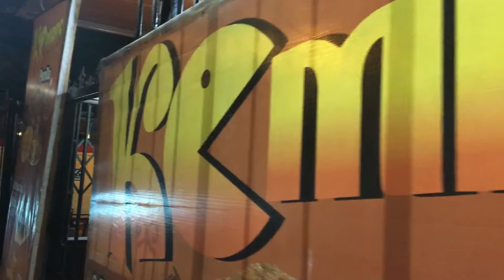CHAUFA GRATIS TODOS LOS MIERCOLES EN CHACLACAYO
Ven a kembos de CHACLACAYO y llévate tu chaufa GRATIS por la compra de cualquier pollo a la brasa 1/4, 1/2 o 1 pollo entero. Aprovecha esta oferta de KEMBOS.